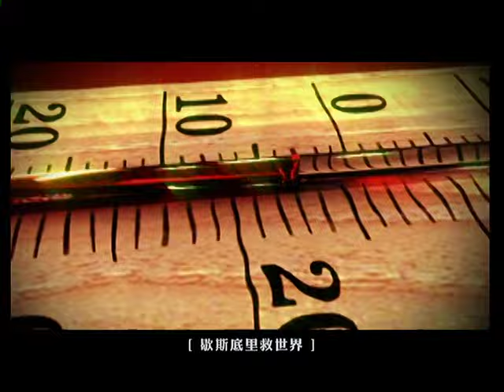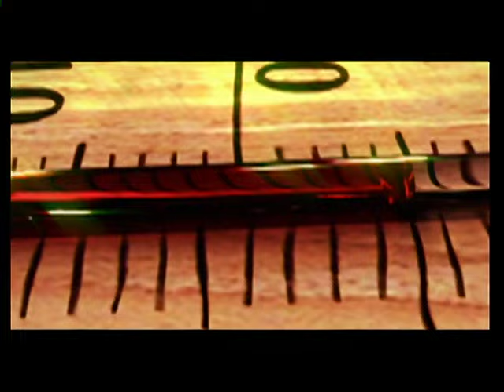林宥嘉 Yoga Lin [歇斯底里 Hysteria] Official MV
線上音樂收聽林宥嘉「感官/世界」專輯-

歇斯底里 Hysteria
曲：Terrytyelee 詞：陳信延 編曲：Terrytyelee

情緒high到最高點  緊繃的脊椎 就像馬上要斷的弦
悄悄話要用丹田 否則觀眾會聽不見
心跳要提高分貝 求個天崩地裂

別怪我天生太熱血  把夢變成搖滾樂
歇斯底里救世界 有什麼不對
喔 再憔悴都奉陪
喔 再輪迴我都不會累

淺嚐即止太浪費  痲痺了味蕾 連狩獵都失去滋味
有感情不怕發揮 有慾望為何要荒廢
不愛則已無所謂 一愛就要崩潰

喔 叫熱淚都煮沸
喔 叫觸鬚更敏銳
喔 叫一萬次都不會累
理智深埋在知覺的墓碑  感性萬歲想入非非

多一點我要多一點  快一點誰還慢一點
臨界點沒有邊界  不檢點讓我自便

怪我天生太熱血  把夢變成搖滾樂
喔 用一生去體會
喔 瘋狂去體會  (誰叫這世界太美)
喔 歇斯底里忠於感覺

喔 誰比誰狼狽 (其實都沒差別)
喔 誰比誰快一步陶醉
喔 誰比誰先獲得智慧
歇斯底里救世界